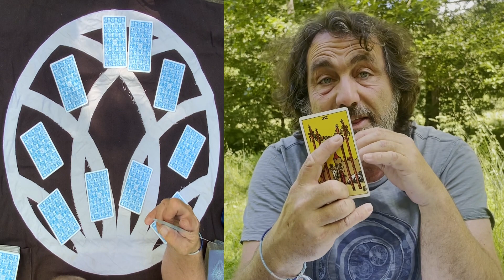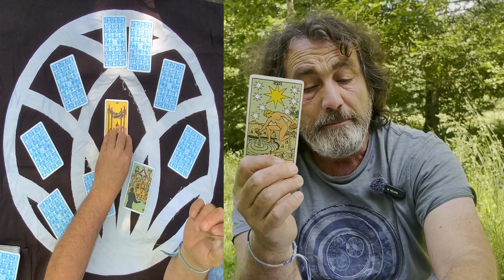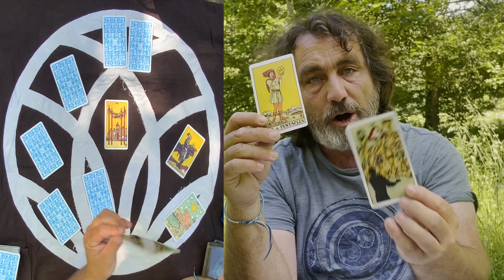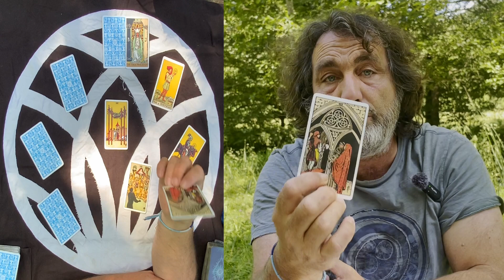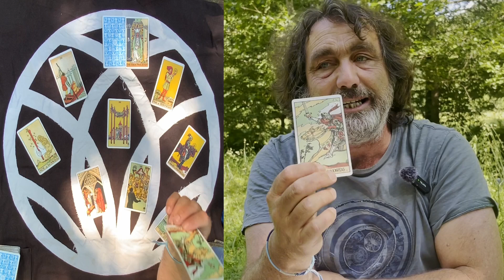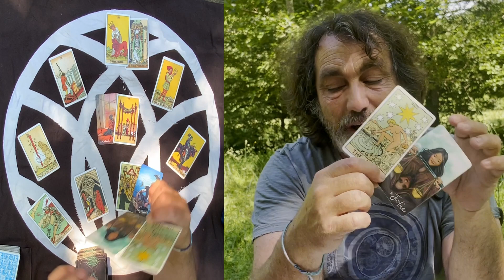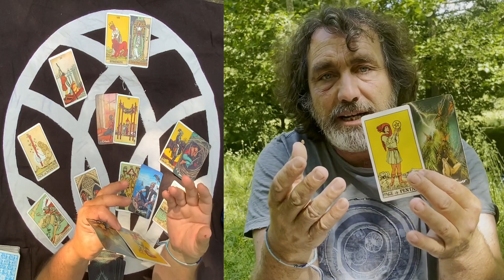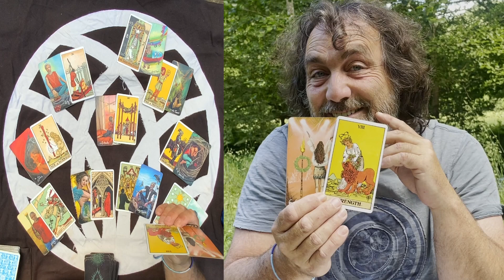GEMINI ♊️ "BE THAT LIGHT OF YOUR LIFE 💫. Now for living LIFE!" WEEKLY ENERGY TAROT 17 23 JUNE